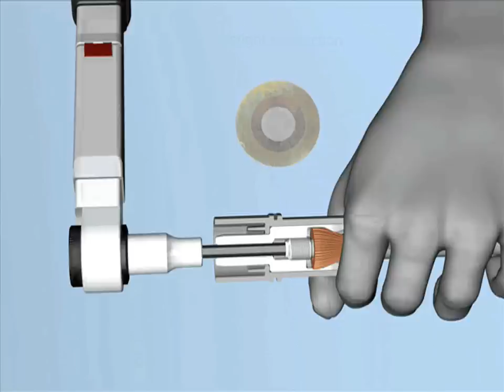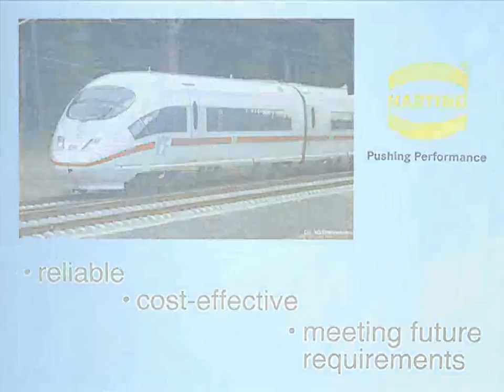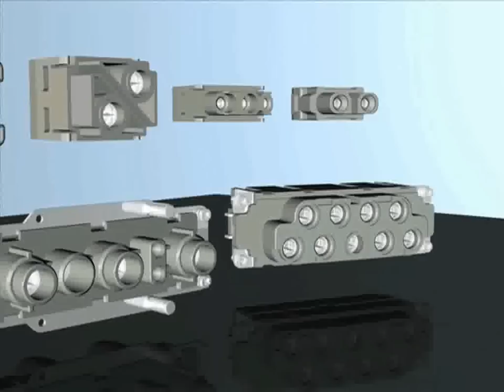HARTING Han® Axial Screw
Han® Axial Screw Termination (AST) allows termination of large diameter wires to Han® contacts with simple tooling.  No special crimp tooling is needed.  AST is vibration resistant and robust with working currents from 40A all the way to 650A per contact over a variety of wire sizes.